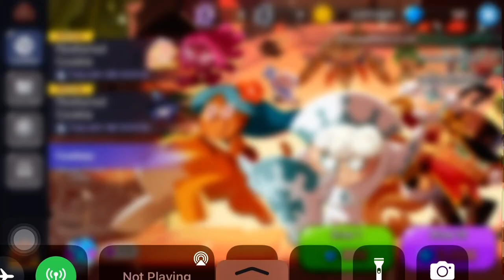Proof ancients are less rare than capsaicin / super epics